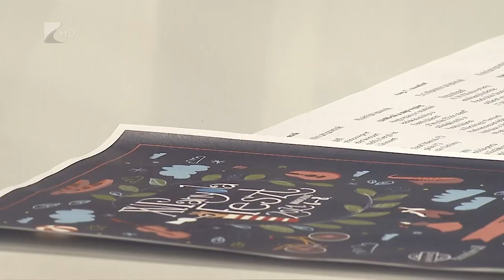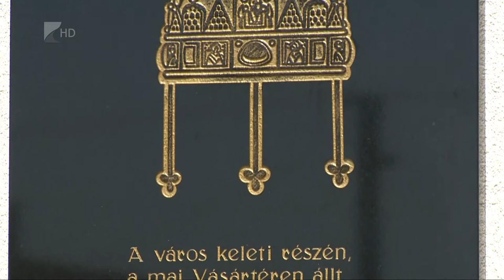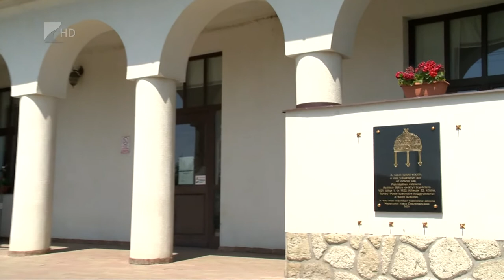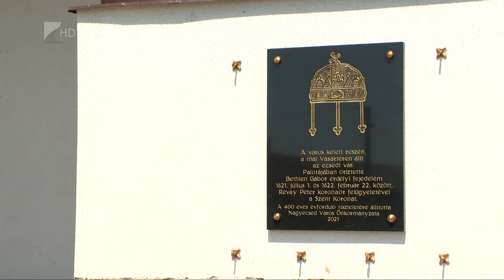35 perc - 2021.07.14.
Témák:

1. Irány Panyola - újra várja a pálinka szerelmeseit a település
2.
Szent Korona Nagyecseden - 400 éves történetre emlékeztek
3.
Agrár szakképzés - egyre nagyobb az érdeklődés a mezőgazdasági szakmák iránt